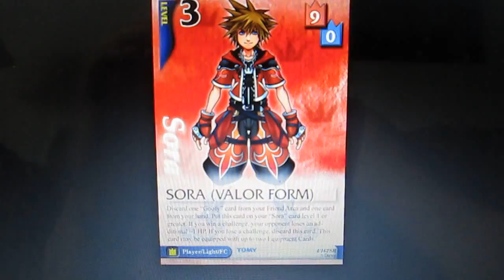Kingdom Hearts TCG Needs! HIT ME UP!!!!!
I really want to finish this deck to show it off to you guys and do some duels with it! Here is the list form of what I am missing:
2x Valor Form Sora (Break of Dawn)
3x Super Rare Goofy Lv. 1 (Base Set)
1x Hundred Acre Wood Lv. 0 (Darkness Awakened)
3x Super Rare Destiny Islands Lv. 1 (Darkness Awakened)
1x Super Rare Chip N' Dale (Darkness Awakened)
2x Divine Rose (Base Set)
2x Fairy Harp (Darkness Awakened)
1x Oblivion (Darkness Awakened)
1x Olympia (Darkness Awakened)
3x Stealth Sneak (Break of Dawn)